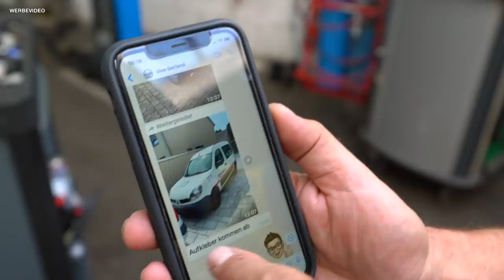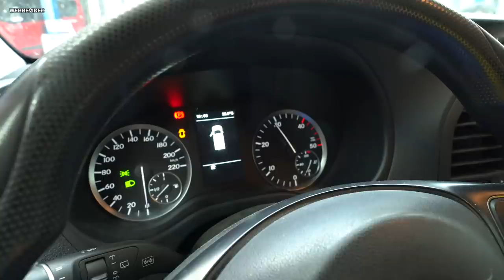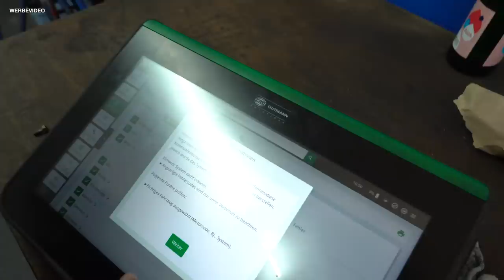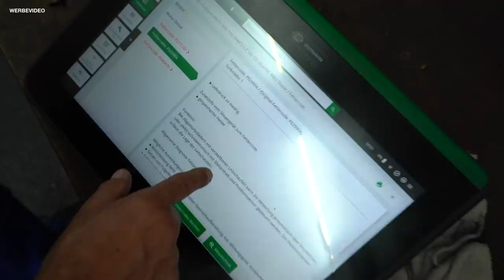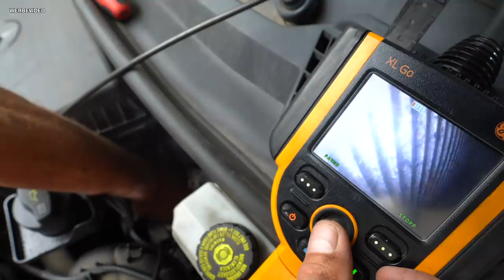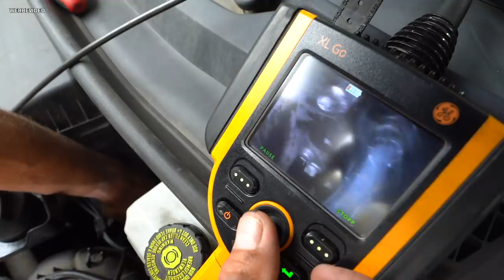Versteigerung: Autodoc-Unikat für Flutopfer | Dacia: So sollte ein Ladeluftkühler NICHT aussehen😱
Thomas Rhöse hat in Handarbeit dieses ausgefallene Teil gebaut und kostenlos für unsere Versteigerung zur Verfügung gestellt! Vielen Dank, Thomas! Und an alle, die gutes Licht brauchen, emfehlen wir ausdrücklich Thomas und sein Team

Die Aktion mit den Autos für die Flutopfer werden wir in den nächsten Wochen ebenfalls begleiten. Ins Leben gerufen hat sie der bei FabuCar sehr aktive Kfz-Meister Uwe Gerland, hier mal die Adresse seiner Werkstatt:

KTG Kraftfahrzeug Technik Gerland
An der Buche 9
31188 Holle

Einfach klasse, so viel Hilfe und Hilfsbereitschaft! DANKE!